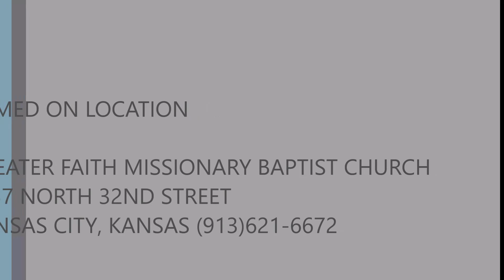Rev Wallace S Wallace Sr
Sermon by Rev Hartsfield at Greater Faith Baptist Church, KCK for Senior Saints Day: "DON'T BE A FOOL, SEEK WISDOM", Proverbs 9:9-18 NIV.